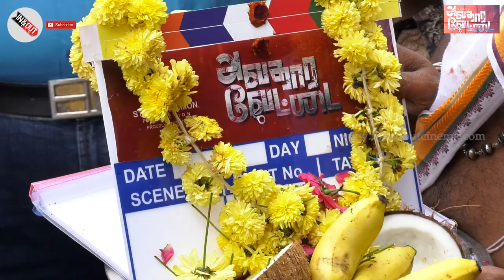Upcoming Tamil Movie 2017 | Avathara Vettai Movie Poojai